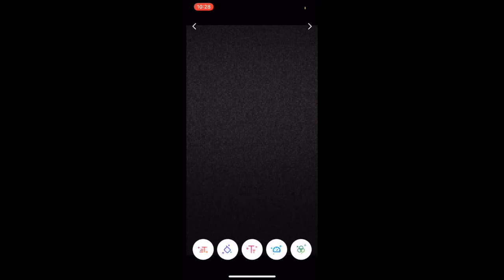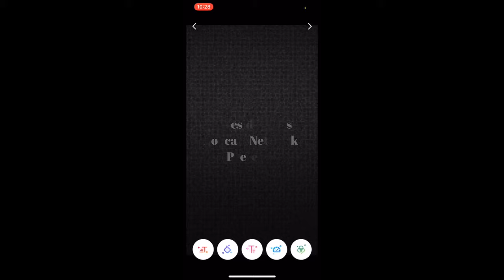Splendid Science of MMA with Special Guest Jamie Varner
John Franklin, host of Sunday Morning Cornerman is joined by former WEC Lightweight Champion Jamie Varner to take a look back at UFC Phoenix through the lens of Jamie's career.